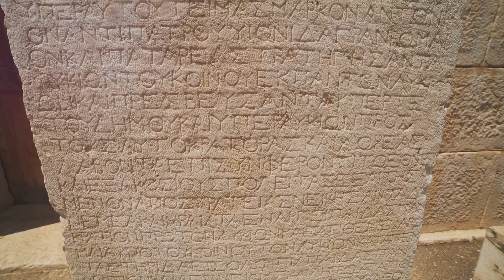The Immortal Kings: Rulers Who Reigned for Thousands of Years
In this intriguing video, we delve into the mysterious stories of ancient rulers who, as per the Sumerian King List, ruled for thousands of years. Uncover captivating legends based on ancient texts rather than confirmed historical accounts. Join us on this fascinating journey through the ages and explore the enigmatic narratives of these ancient rulers.

OUTLINE:

00:00:00 The Unbelievable Reigns of Ancient Rulers
00:00:57 Alulim - The First Ruler of Eridu
00:02:01 Enmen-lu-ana - The King of Bad-tibira
00:03:00 Ubara-Tutu - The Long-Reigning Monarch of Šuruppak
00:03:35 Meš-ki’ag-gašer - The King of Uruk
00:04:09 The Legacy of Ancient Rulers

🌟 Join our VIP Community & Explore Exclusive Content 🌈 Dive into our world of creativity, get your hands on our unique clothing & gear, and become part of something special. Let's grow together! BeYouAndGrow CreativeNexus JoinUsNow ✨